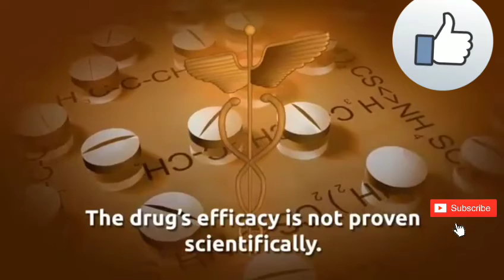HOW TO RELIEVE GAS PAINS IN NEWBORN'S-NATURAL SOLUTION FOR TREATING INFANTS🚼 COLIC PAINS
Hi friends welcome back to my channel... In this video i show some Home remedy for infants 🚼🚼 and Babies for Gas pain / colic pains so try all these home remedy  for ur baby it's really very helpful remedies for treating babies colic pain... Hope you like my video... Give us lots of love and support... Love from ahaan baby
Take care